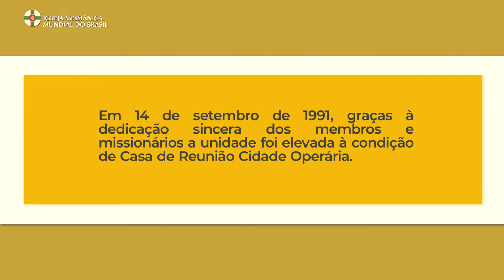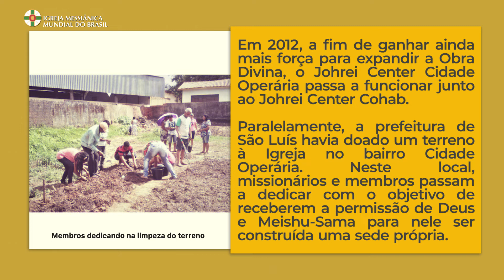Início da difusão no estado do Maranhão | Johrei Center Cidade Operária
Conheça a história da difusão da Igreja Messiânica Mundial do Brasil no estado do Maranhão.
Relembre como tudo começou, quem foram os primeiros membros, onde a difusão se iniciou.